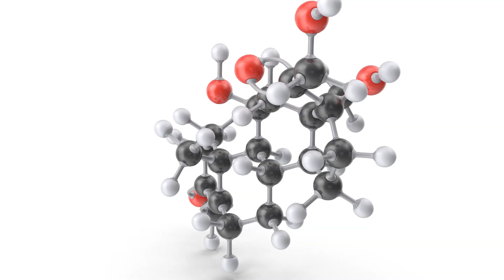La ansiedad y el estrés, ¿por qué dejamos de comer o comemos en exceso?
La ansiedad o el estrés pueden provocar actitudes totalmente opuestas. A algunas personas les provoca un ansia irrefrenable por comer de forma compulsiva, y sin embargo otras personas pierden completamente el apetito.